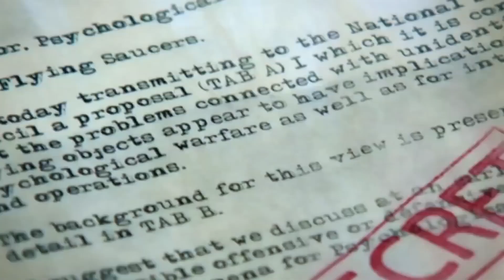¿Y si la Luna no es natural? La teoría que desafía todo lo que sabemos